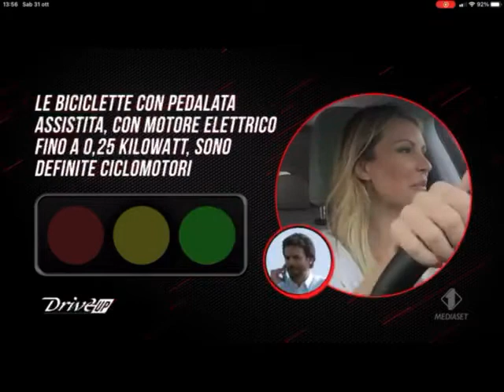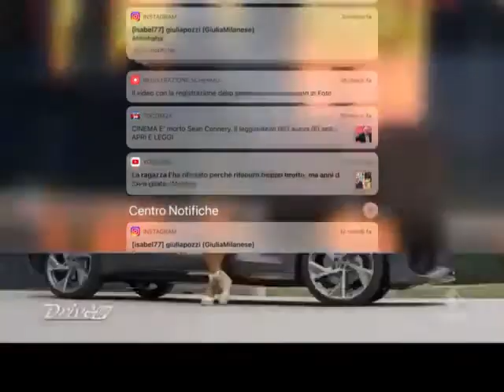Licia Nunez ospite a DriveUp - Italia1 (1parte)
Video da parte di Laura B.